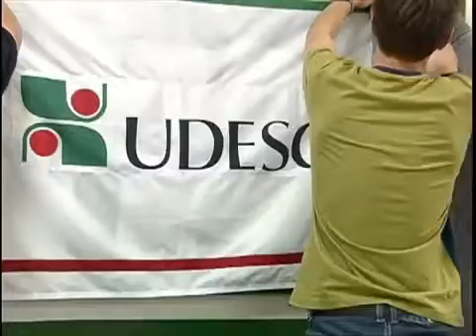Mudança de sede e novas demandas da Udesc em BC